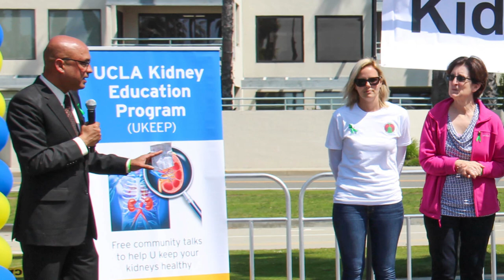Kidney Health Fair 2018 | Anjay Rastogi, MD | UCLAMDChat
Join UCLA nephrologist Anjay Rastogi, MD, for a conversation about the annual UCLA Kidney Health Fair. Dr. Rastogi introduces a kidney patient and a kidney donor to discuss about the goal of the event and highlight the services provided by the UCLA CORE Kidney Program.